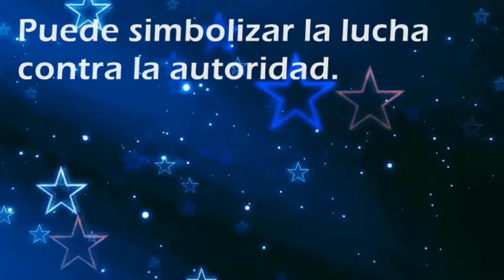Que significa soñar con: Arzobispo - Por SoñarSoñar.com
Cual es el significado de soñar con Arzobispo'?